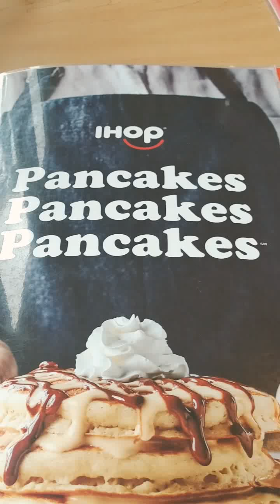Sunday at Ihop